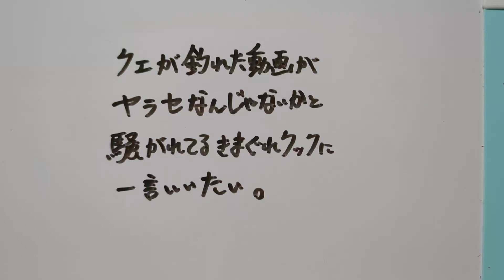【きまぐれクック】クエが釣れた動画がヤラセなんじゃないかと騒がれてるきまぐれクックに一言いいたい。